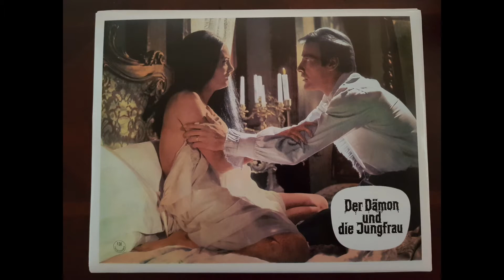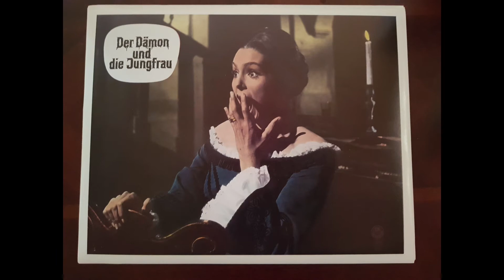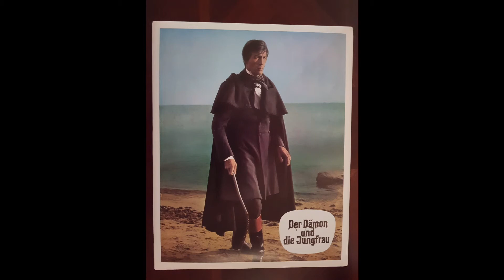The Whip and the Body (1963) Mario Bava/Christopher Lee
The complete set of German Lobby Cards for The Whip and the Body, an Italian Horror Movie from 1963, Directed by Mario Bava and Starring Christopher Lee and Delilah Lavi